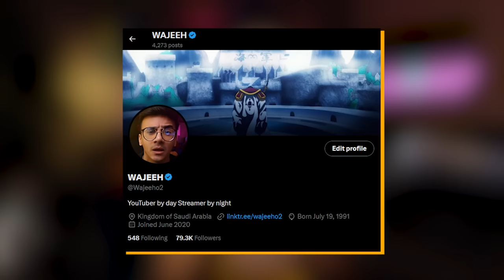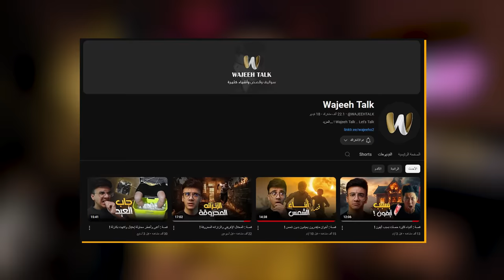شخبار هوليوود : باي باي آل التنين